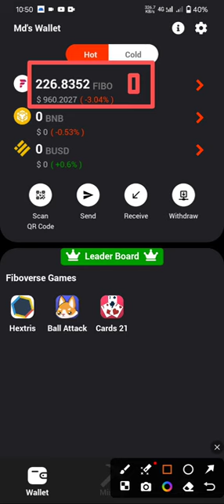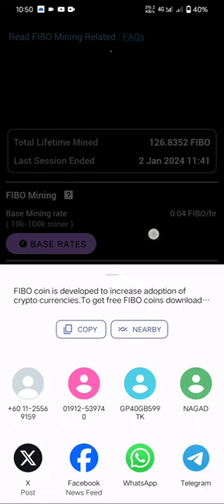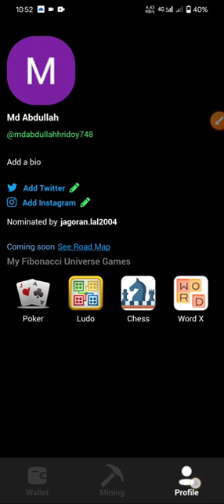Fibonacci Wallet New Update 2024 | Fibonacci New Account Create | Fibonacci New Airdrop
Refer code- mdabdullahhridoy748

 FIBO coin is developed to increase adoption of crypto currencies.To get free FIBO coins download Fibonacci Wallet

fibonacci wallet apk
fibonacci wallet kyc
fibonacci wallet token
fibonacci wallet app download
fibonacci wallet contract address
wallet facts
fibonacci golden ratio in trading
wallet credit score
bitcoin fibonacci
fibonacci wallet coin
fibonacci wallet crypto
dreem fibonacci 2-in-1 wallet-case
dreem fibonacci 2-in-1 wallet-case review
fibonacci wallet download
fibonacci wallet apk download
losing wallet spiritual meaning
wallet share definition
download fibonacci wallet
download fibonacci wallet apk
fibonacci wave
fibonacci elliott wave
ethereum fibonacci retracement
gibbon wall
fibonacci wallpaper
how to withdraw from fibonacci wallet
fibonacci wallet ios
wallet spiritual meaning
easy wallet number
wallet phone number
what is fibonacci wallet
what is fibonacci in crypto
j.fold wallet
fibonacci wallet login
what is the fibonacci principle
fibonacci on webull
fibonacci wenatchee
fibonacci of a number
fibonacci using golden ratio
dekerce wallet price
what is fibonacci value
q-wallet
coinbase fibonacci
fibonacci wallet sign up
fibonacci sequence what does it mean
fibonacci smile
fibonacci values in trading
fibonacci golden ratio stocks
fibonacci webull
vwap fibonacci
via fina wallet
wallet not working
fibonacci xrp
xrp fibonacci retracement
y-3 wallet
z fold wallet
1st fibonacci number
fibonacci first number
first 10 fibonacci numbers
2nd fibonacci number
second fibonacci number
fibonacci phone case
3 wallet
5 fibonacci
crypto fibonacci
crypto fibonacci levels
fibonacci number 6
fibonacci numbers .618
7th fibonacci number
7-eleven wallet
9 fibonacci
9/11 wallet